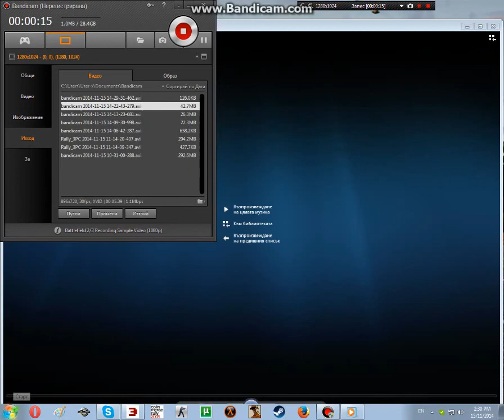DRIFT COLIN MCRAE RALLY 2003 A.atanasov